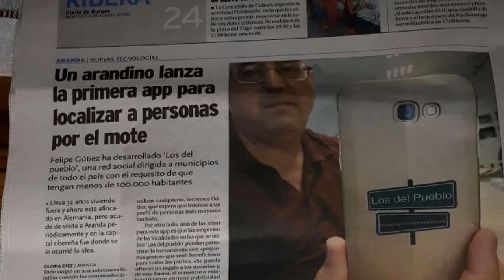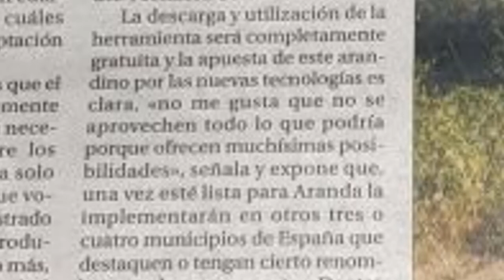Los del Pueblo, la App que no tienen en Madrid....ni en Barcelona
Por el momento es una App para saciar la curiosidad, ubicar a cada persona dentro de su grupo familiar, conocer a las mascotas del pueblo y, especialmente para los más ancianos, recordar a las personas y momentos mejores de nuestra vida.
Esta App es el fruto de la colaboración de Mexico y España y está en su ADN el pensamiento global, globalizador y universalista.
Es una App para cada pueblo (menos de 100.000 habitantes) y para todos los pueblos del mundo.
Espero que os guste y lo disfrutéis.